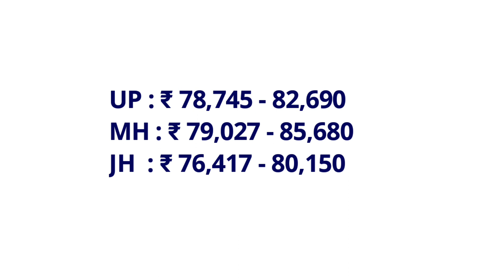splendor plus black & accent edition price 2021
2021 Hero splendor plus BLACK & ACCENT Edition Price 2021 & Offer 2021 on Low Downpayment For New Hero Splendor Plus BLACK & ACCENT Edition Bs6. Best 100cc Mileage Bike Splendor Plus BLACK Low Payment Offer 2021 With Loan Emi Finance Details in hindi with Onroad Price Explained.

Queries Solved:
1. splendor plus black & accent edition price 2021
2. 2021 splendor plus black low payment offer
3. hero splendor Plus black and accent
4. hero splendor Plus black and accent new
5.hero splendor Plus black and accent price
6.hero splendor Plus black and accent malayalam
7.hero splendor Plus bs6 black and accent edition
8.splendor Plus black and accent price